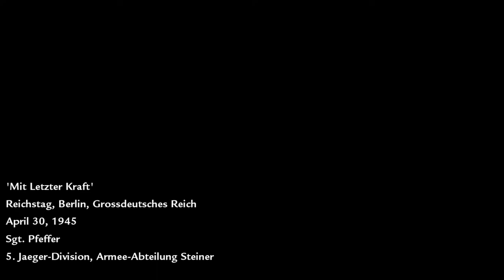German Army Recaptures The Reichstag - Call Of Duty World At War (Axis Mod)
This video has been made for fun and it is not praising any ideology at any way. Aka I am not a nazi and I acknowledge both nazi and soviet war crimes. However can't just exclude Germany from a ww2 singleplayer campaign. Do not try to delete our own history.

Congrats to the developer for making this great mod.